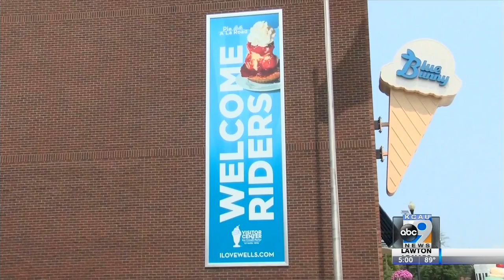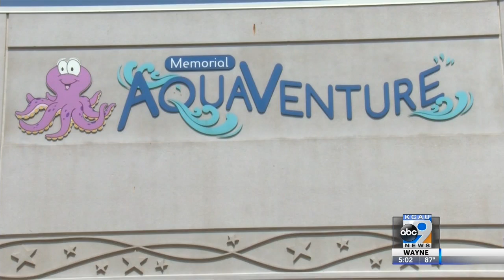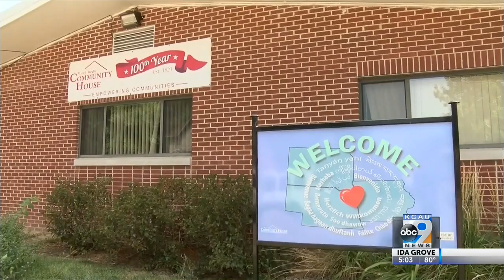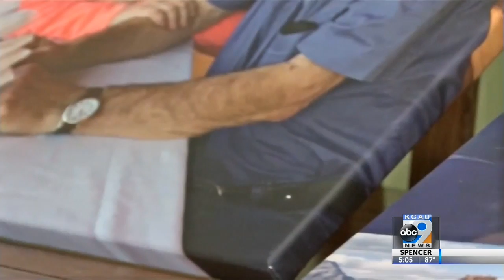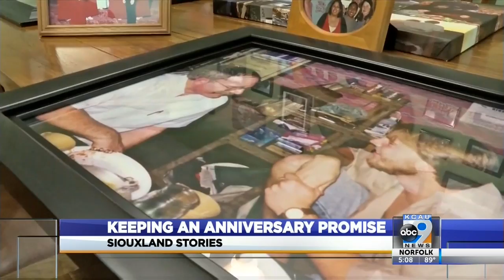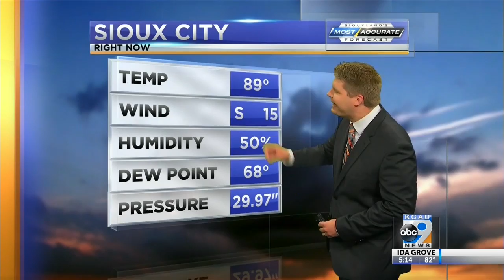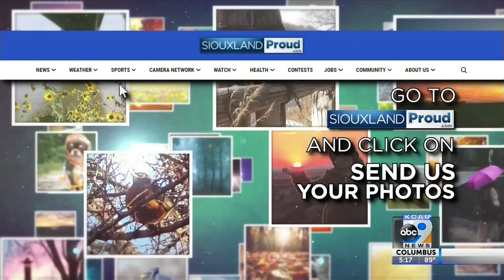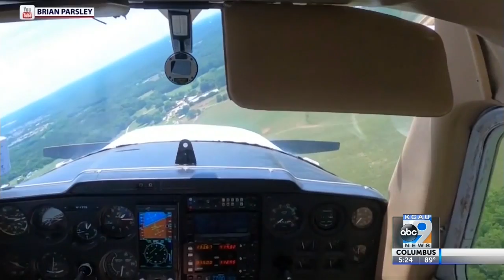KCAU News at 5 - July 22, 2021